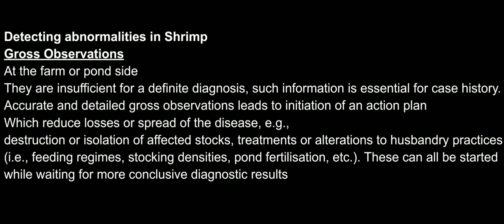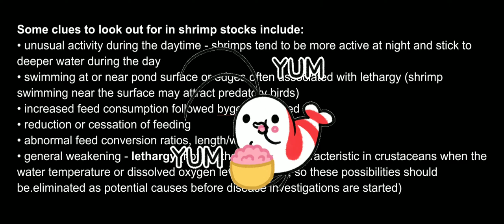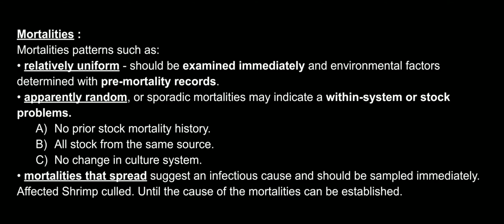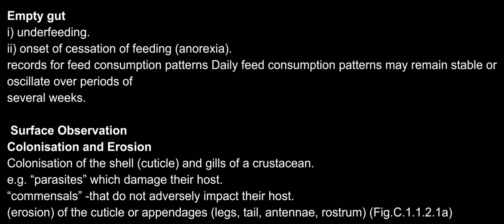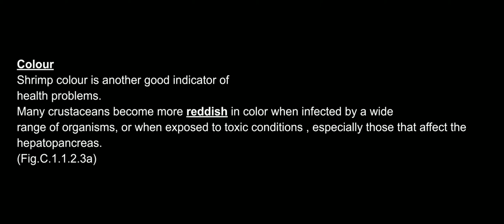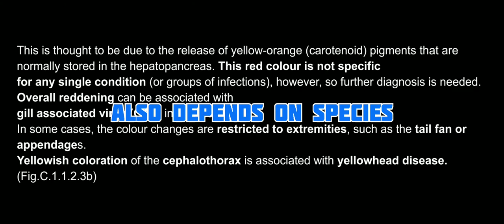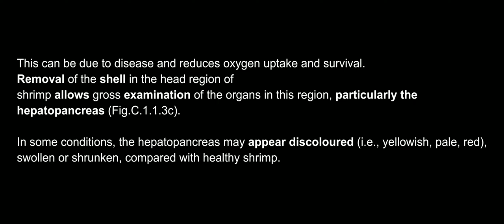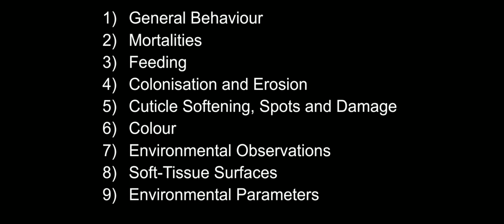Gross Observations for abnormalities in Shrimp/Prawn culture !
Hey friends after a long time !